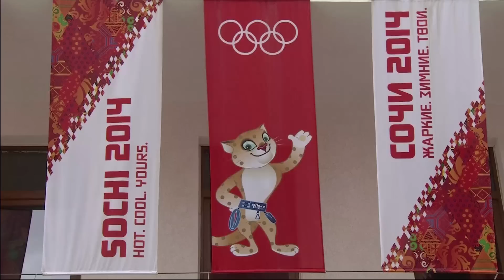A look at the Athletes Village in Sochi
The 2014 Winter Olympics begin in Sochi on 7th February.
As the build up intensifies, organisers prepare for the athletes' imminent arrival amid tight security.